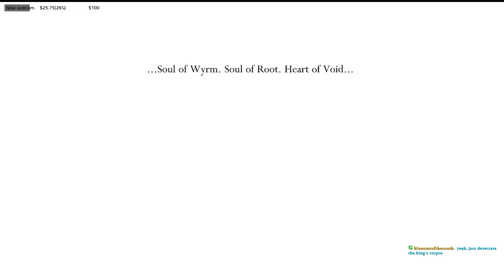Hollow Knight ep 29 | INJoe